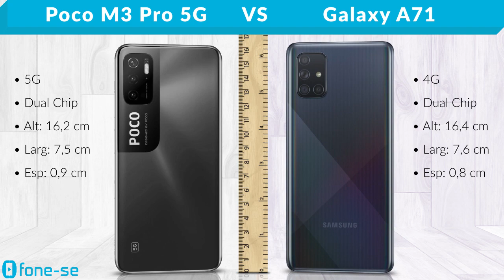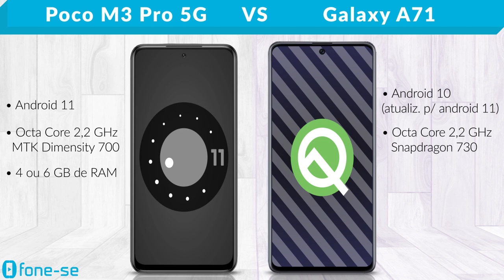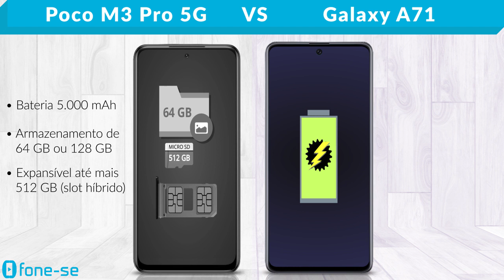Poco M3 Pro 5G vs A71 (Comparativo)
Xiaomi 5G & Samsung 4G no comparativo entre a ficha técnica do Pocophone M3 Pro 5G e do Galaxy A71, + uma comparação de tamanho exclusiva (3D), e muito mais.

Links para comprar:

(Poco M3 Pro 5G)

Pergunta:
MTk Dimensity 700 ou Snapdragon 730?